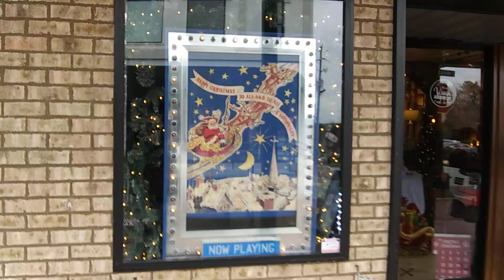Christmas on Mane street. 2022